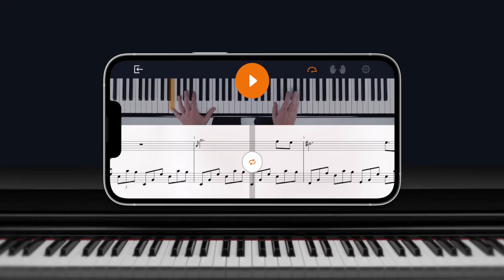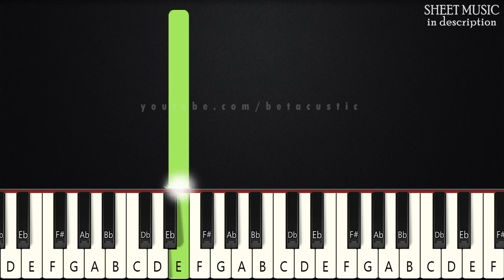Let Her Go - Passenger | BEGINNER PIANO TUTORIAL + SHEET MUSIC by Betacustic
In this piano tutorial you can learn HOW TO PLAY "Let Her Go" by Passenger, BEGINNER version

🌟Gear:
Yamaha DGX-660B
The Maverick, The Grandeur (Native Instruments)
Synthesia
PC